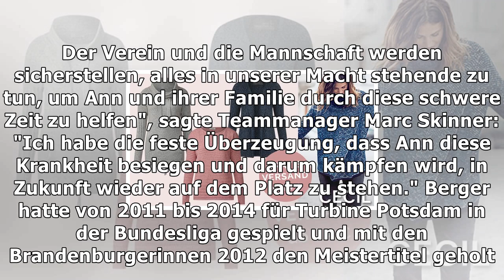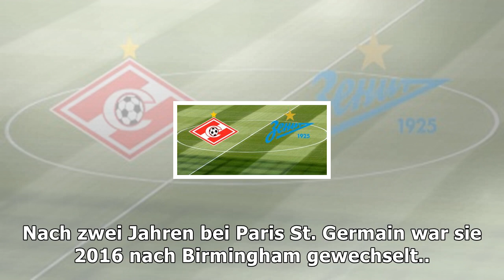Deutsche torhüterin an krebs erkrankt | Nachrichten Deutschland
Deutsche torhüterin an krebs erkrankt
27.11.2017, 13:20 Uhr | sid Ann-Katrin Berger im Trikot von Birmingham City. (Quelle: ZUMA Press/imago) Schlimme Diagnose für die deutsche Torhüterin Ann-Katrin Berger, die für Turbine Potsdam spielte und jetzt bei Birmingham – Ihr Klub gab bekannt: Sie leidet an Schilddrüsenkrebs. Ann-Katrin Berger, deutsche Torhüterin des englischen Fußball-Erstligisten Birmingham City Ladies, ist an Schilddrüse...